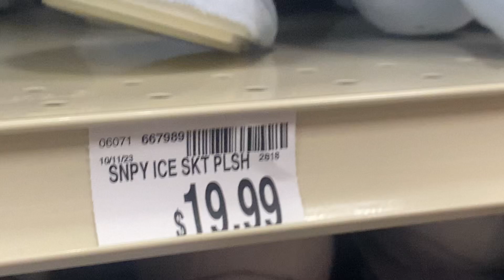Dandee Animated Christmas Skiing Snoopy